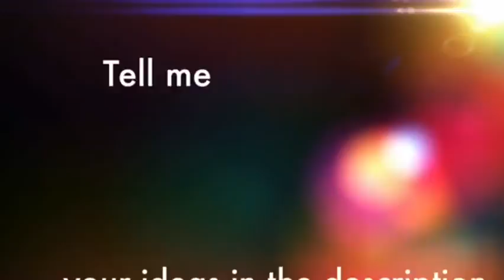the escapists 6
How did i forgot the snippers!

Here's some more news for you all. Also there will be no videos on Sunday until later sorry about the inconvenience of that.

Link to my channel and about me